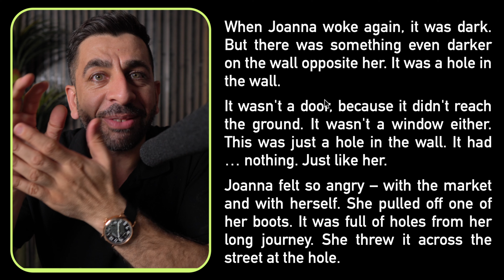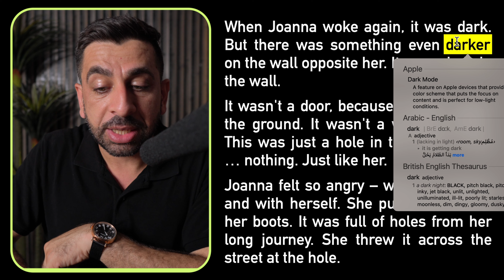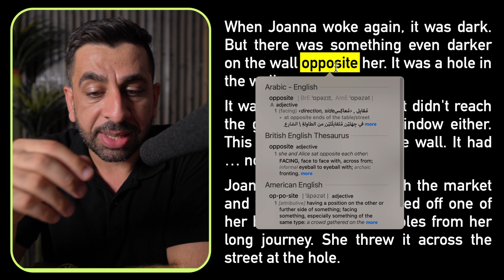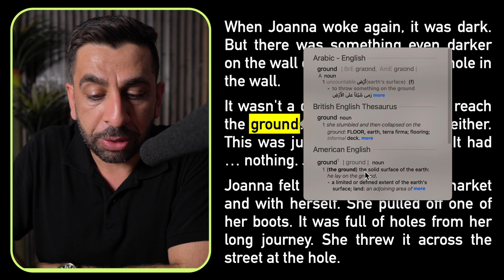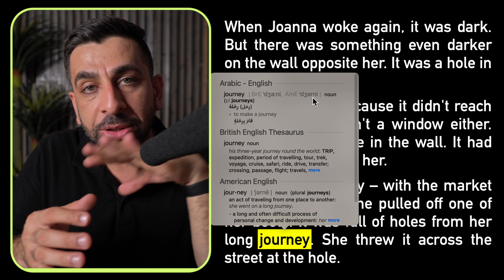الحلقة الخامسة | بودكاست تعليمي | مدرب اللغة د.وليد خالد